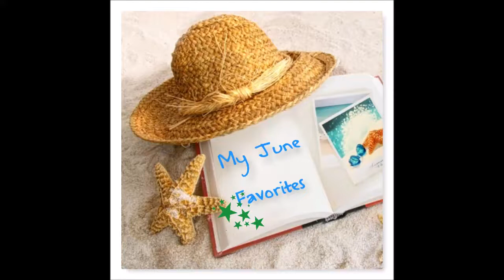My June favorites